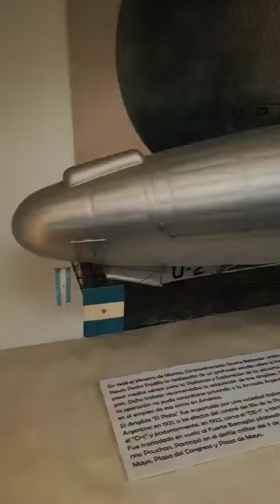Día de la Aviación Naval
El día 4 de mayo de 1982 dos aviones Super Etendard de la Segunda Escuadrilla Aeronaval de Caza y Ataque, piloteados por el capitán de corbeta D. Augusto César Bedacarratz y el teniente de fragata D. Armando Raúl Mayora, siendo reabastecidos de combustible en vuelo por un avión KC-130 de la Fuerza Aérea, atacan con misiles AM-39 Exocet al destructor HMS Sheffield, que navegaba en latitud 52º 48' S, long. 57º 40' W.

Como resultado de este ataque, el Sheffield fue hundido. La fuerza naval inglesa que integraba ese buque había sido localizada por el avión Neptune 2-P-112, al mando del capitán de corbeta Ernesto Proni Leston. Fue la primera acción de guerra con medios aéreos de la Armada Argentina, que resultaron victoriosos contra una potencia enemiga y el primer buque británico echado a pique por fuerzas argentinas.